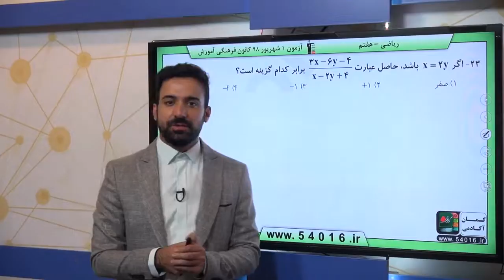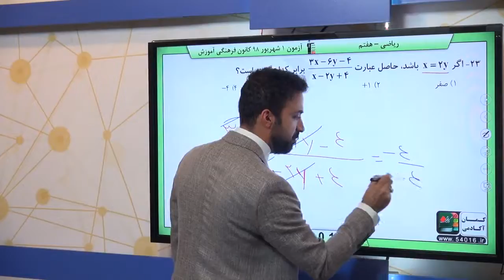پایه هفتم رياضي جبر و معادله عبارت هاي جبري سوال 23 درصد پاسخگویی 29